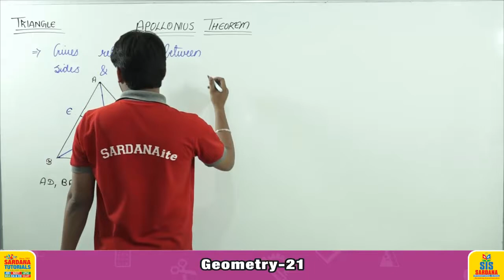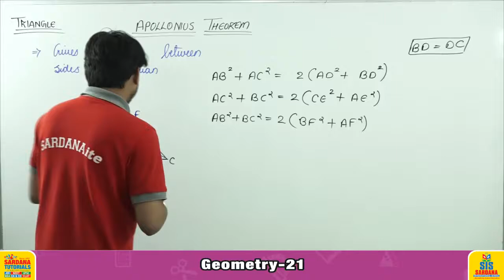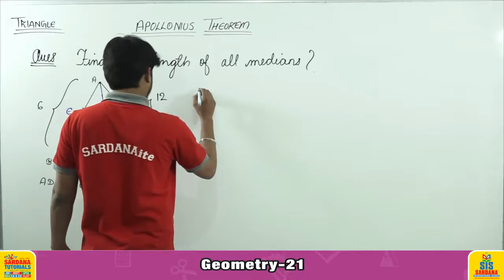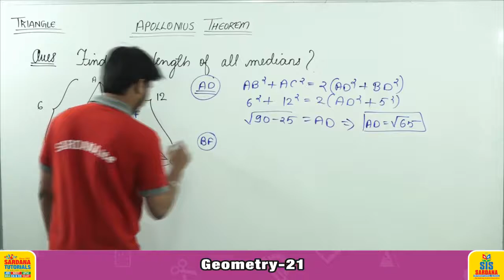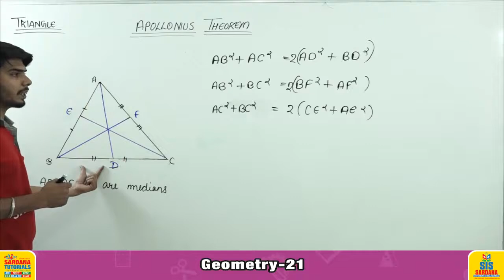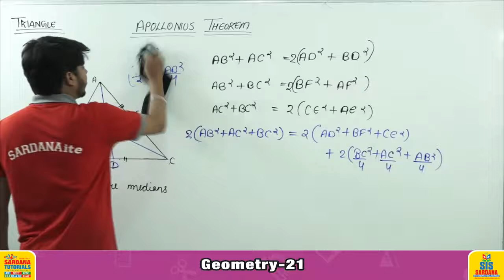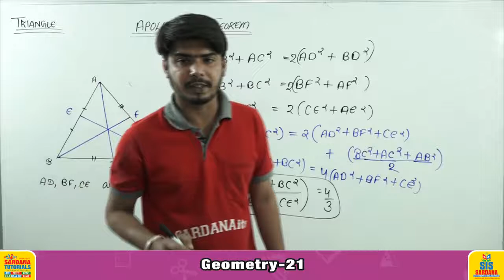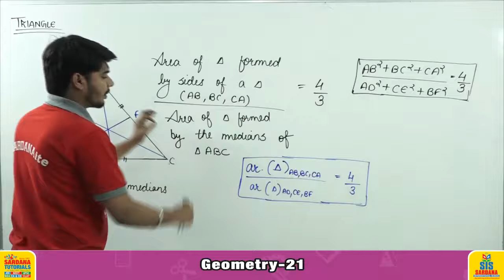Geometry Lecture -21